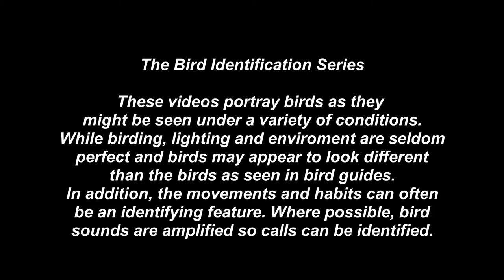Purple Gallinule - Pat O'Neil Bird ID's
Purple Gallinule is a migratory waterfowl that winters in central America and Mexico. There is also a year round population in southern Florida and parts of Texas. They breed and nest from Texas to South Carolina. They can usually be found where coots are found, although they can turn up in some unusual locations. There is one that has been seen regularly for several years walking past people along trails through the brush to a water feature at a birding sanctuary on the Texas coast.